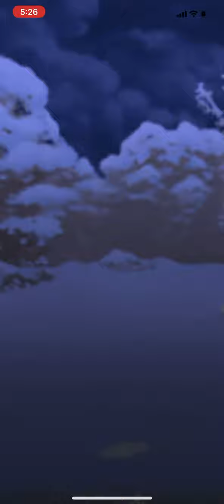Go, Cryogonal! Pokémon Go PVP Battle Season 6 Ultra League Premier Cup: Cryogonal Venusaur Charizard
Go, Cryogonal! Pokémon Go PVP Battle Season 6 Ultra League Premier Cup: Cryogonal Venusaur Charizard 01/05/2021 Battle #5 Rank 21 Ace

Battle #5: Cryogonal (Frost Breath, Aurora Beam), Venusaur (Vine Whip, Frenzy Plant, Sludge Bomb), and Charizard (Fire Spin, Blast Burn, Dragon Claw) vs Dragonite, Venusaur, and Swampert